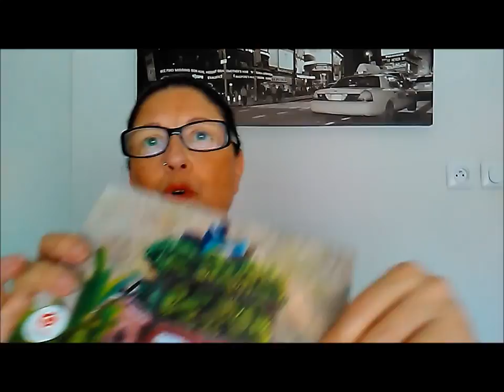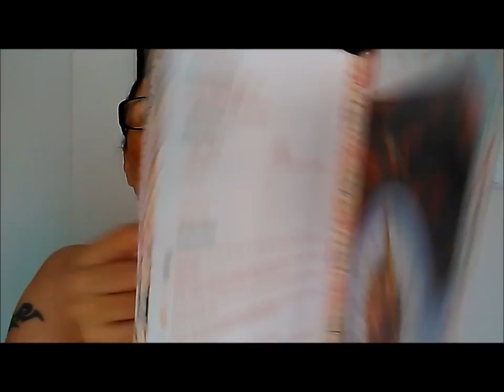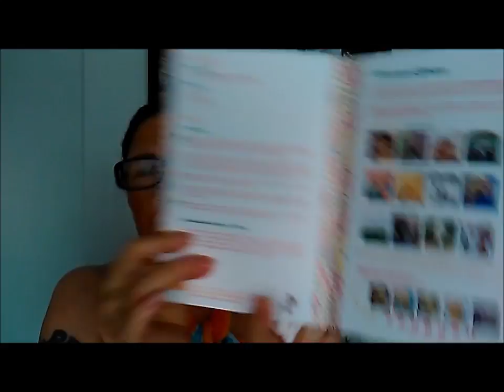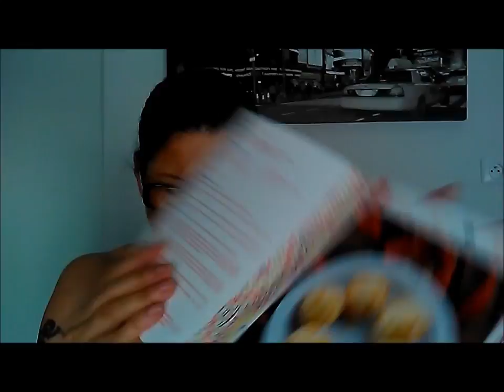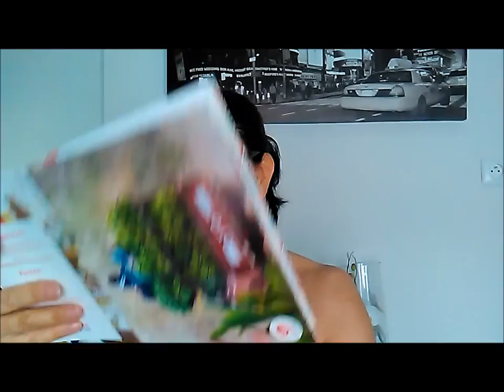BOX KITCHEN TROTTER 🍉 Bienvenue au Cameroun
La Box KITCHEN TROTTER  vous propose un voyage au Cameroun .
Découvrez des produits et des recettes savoureuses de nombreux pays du monde.

BON PLAN:

Si vous suivez ce lien, vous gagner 3€
PROFITEZ EN ♥♥♥♥

je filme avec mon téléphone HTC
je monte mes vidéos avec MovieMaker